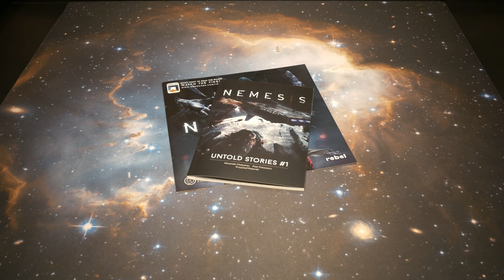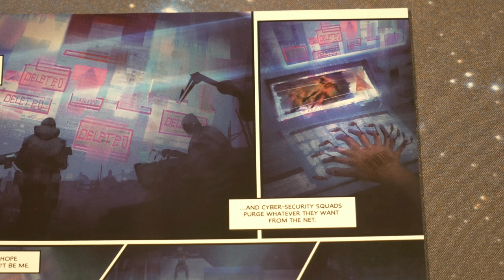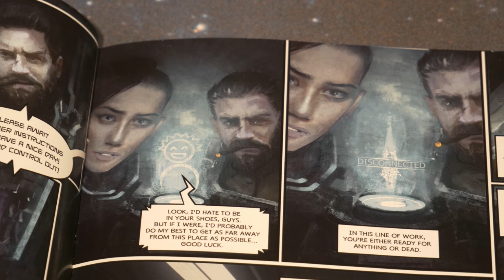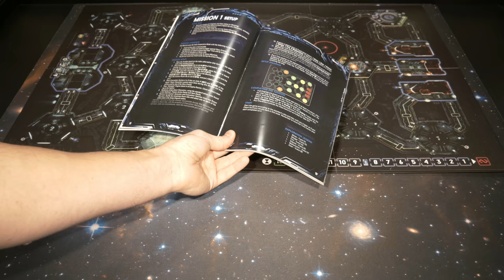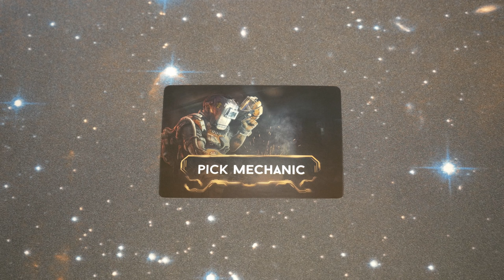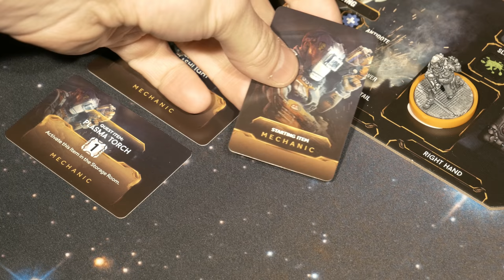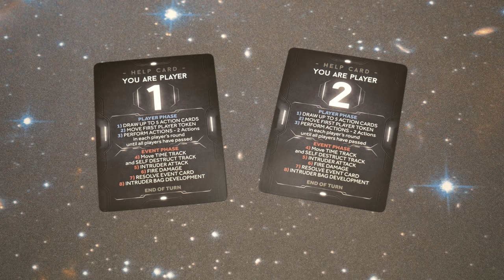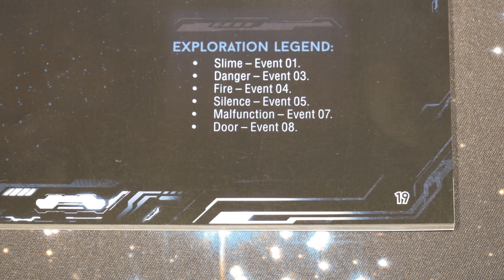Nemesis | Untold Stories #1 | Mission #1: Breaking the Quarantine | Setup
Rollers! Join me as I begin a Showcase of space, adventure, aliens and pure survival on board the Nemesis! Nemesis was created by Adam Kwapiński and published by Awaken Realms!

Intro 0:09 | Overview 1:43 | Narrative 3:09 | Setup 7:01
During this video we'll be setting up for the narrative story campaign called The Untold Stories #1 beginning with Mission #1: Breaking the Quarantine.

"Nemesis is a 1-5 player survival sci-fi game where players are woken up from hibernation as a crew of a space ship. The emergency procedure states that there is a critical system failure and the space ship can't continue its cruise. The goal of the crew is to find what is causing this failure and fix the situation to safely return back to Earth. The main problem is that one crew member is dead. Somebody crashed his hibernation chamber and pulled his body out. In addition, if you listen closely, some additional noises and sounds can be heard. New ones, strange ones, ones that were never heard before…

Nemesis is a cooperation game combined with bluffing, backstabbing, and other elements of a science-fiction survival horror adventure."